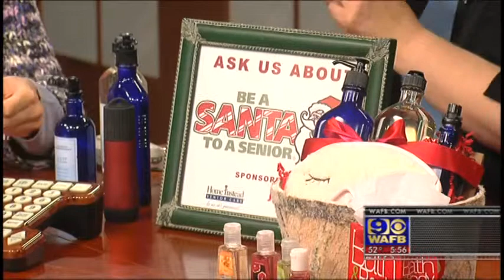Be a Santa to a Senior Program - Baton Rouge, LA